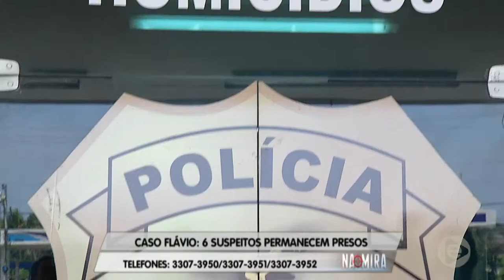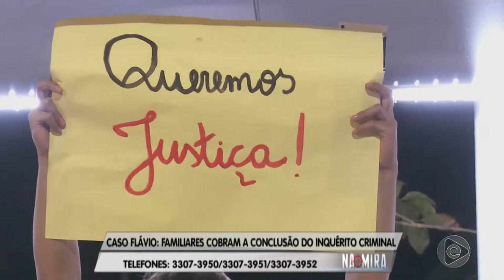Na Mira Em Tempo 10 10 2019 2º Bloco